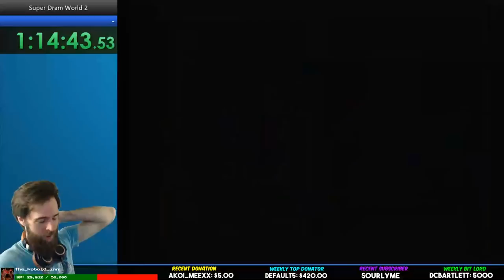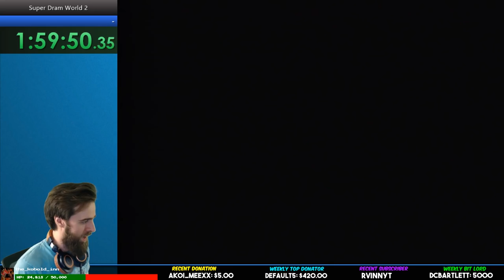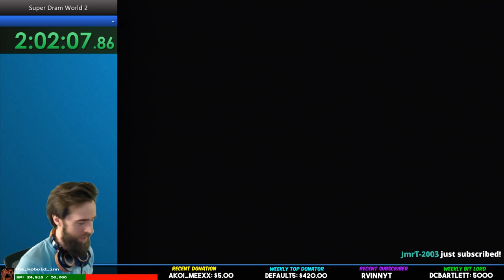The Underwater Hellhole (ft. My Dead Yoshi) [SUPER DRAM WORLD 2] [#03]